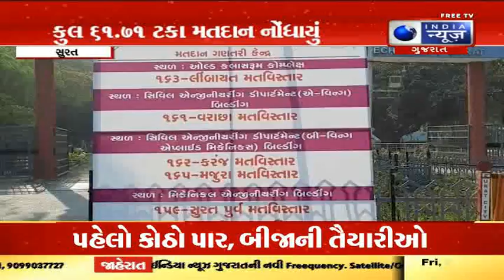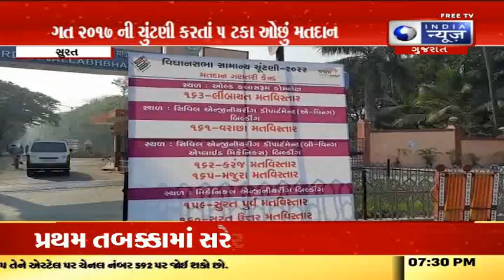16 વિધાનસભાના 168 ઉમેદવારોનું ભાવિ સીલ -Today Surat News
16 વિધાનસભાના 168 ઉમેદવારોનું ભાવિ સીલ -Today Surat News